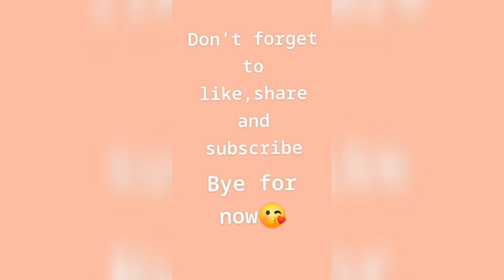Pictures of me part 2 | Lara's World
Another video of me showing you my pictures😍

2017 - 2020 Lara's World